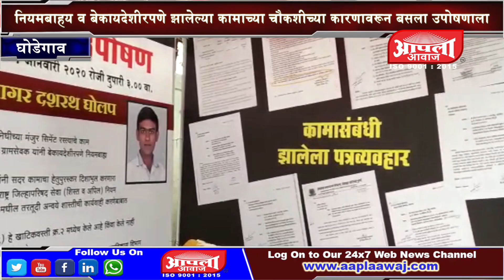नियमबाहय व बेकायदेशीरपणे झालेल्या कामाच्या चौकशीच्या कारणावरून युवक बसला उपोषणाला